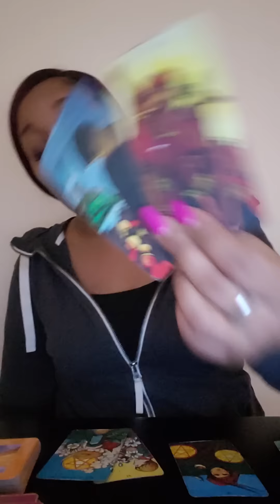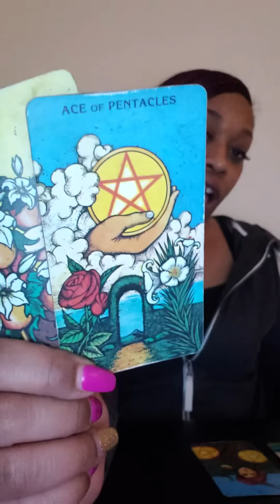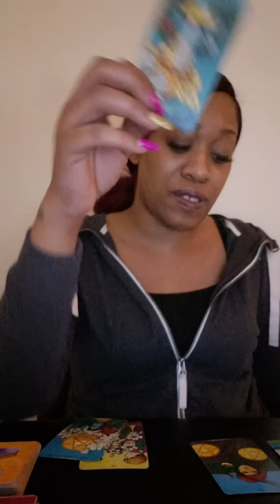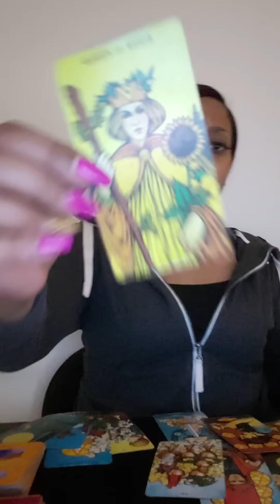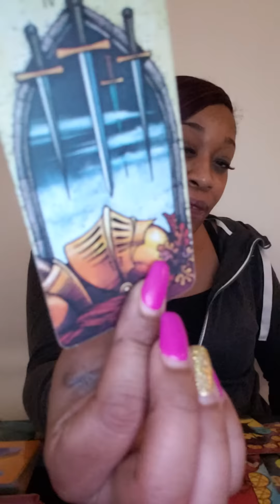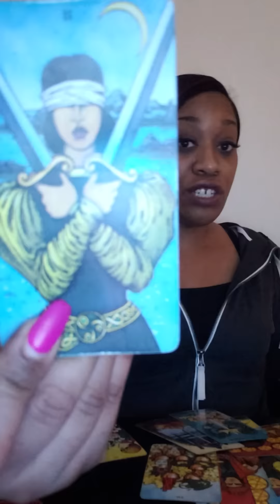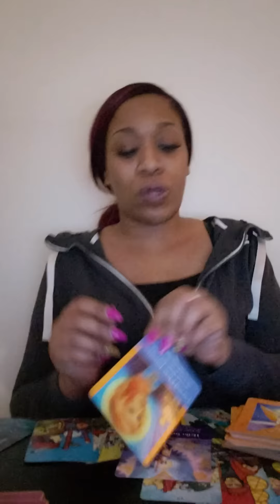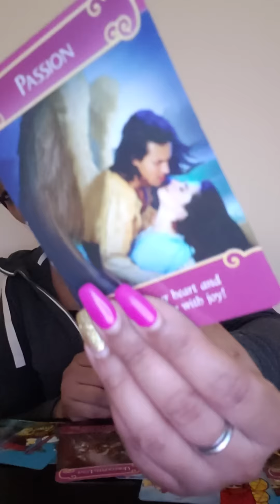Scorpio♏-😍Now they want you, & they're🙋‍♂️🏃‍♂️coming in hot as hell!💏*~Week if Feb.❤11-17th~*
Week of February 11th-17th General Reading❤